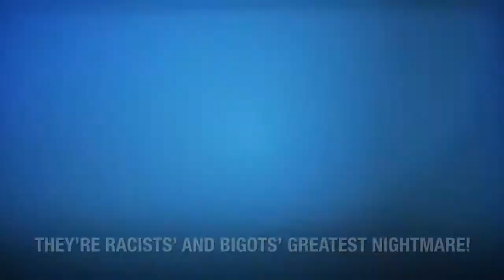SJW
Extracted from No Safe Spaces (2019). For private viewing only. I do not own No Safe Spaces. Please enjoy responsibly. If you think it's awesome, I do too. Please support freedom of expression and defend the United States Constitution (offer available only in the USA).